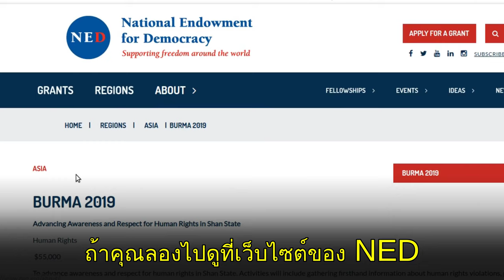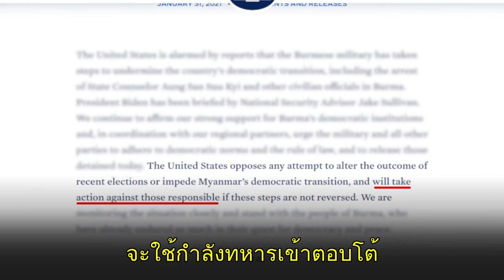Myanmar's Crisis Explained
Myanmar’s military has seized power, detained Aung San Suu Kyi and has begun rounding up members of her National League for Democracy political party.

I explain how the US has spent decades building ASSK’s political network and installing her into power and how US-backed groups - including those in Thailand - are already mobilizing to undermine not only Myanmar’s political stability - but also that of the entire region.

References:

US National Endowment for Democracy - The 2012 Democracy Award: Award for Aung San Suu Kyi:

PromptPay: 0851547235